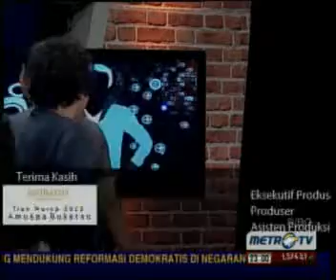Stand Up Comedy Metro Tv - 14 Juni 2012 Battle Of Comic 3.flv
Official Site Nightwalker Team , yang memberikan tutorial seputar web development , jaringan komputer , sistem operasi , disain grafis , programming dan artikel-artikel lainnya tentang free open source software.